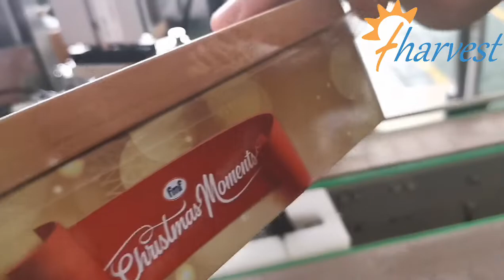Automatische Metall-Blechbandmaschine, Keks-Blechschachtel-Versiegelungsmaschine Hersteller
， Süßigkeitsbehälter-Bandmaschine， Vollautomatische Kanisterband-Verschließmaschine, Keksbehälter-Band um Maschine, Snack-Lebensmittelband, Halbautomatische Kartonverpackungsmaschine, Band um Versiegelungsmaschine, Blechverpackungs-Versiegelungsmaschine für runde Schachtel, Bandversiegelungs-Banderoliermaschine,
Taping-Versiegelungsmaschine,Heart-Typ-Kuchenschachtel-Versiegelungsmaschine,Schokoladenglas-Versiegelungsmaschine,Klebeband um die Versiegelungsmaschine,automatische runde Schachtel-Versiegelungsmaschine,Kartonverformung um die Maschine,halbautomatische Bandversiegelungsmaschine/Keksbehälter-Band um Maschine/Süßigkeiten
Behälterbandmaschine,Klebekopf, Kartonversiegelung, Schachtelversiegelung, federfrei, Schwerkraft,wasserdichte Nahtband-Heißluftnahtversiegelungsmaschine,Halbautomatische rechteckige runde Herzkeksschachtel
Verpackungsmaschine, Kartonverpackungsmaschine, Kartonverpackungsmaschine, Herztyp-Kuchenkarton-Bandversiegelungsmaschine, Schokoladenglas-Bandversiegelungsmaschine, Jar-Bandversiegelungsmaschine, Herztyp-Kuchenkarton-Bandversiegelungsmaschine, Dosenverschluss-Versiegelungsmaschine, Lebensmittelglas-Bandversiegelungsmaschine,
Plätzchendosen-Verschließmaschine,Klebesiegelausrüstung,halbautomatisch,Flaschenbandversiegelungsmaschine,Auto Tape Around MachineContainer Tape Around Machine,Automatische Bandversiegelungsmaschine,Keksbehälter-Klebeband-Around-Maschine,Automatische Bandversiegelungsmaschine,Süßigkeiten-Container-Bandmaschine,Bandwickelmaschine,
Klebeband-Verschließmaschine, Klebeband um die Maschine, Zinnband um die Maschine, Behälter-Band-Verschließmaschine, automatische Kartonverschließmaschine, Klebeband-Verschließmaschine, Klebebandverschluss
äh Ausrüstung,Klebeband für Plastikdosen,Klebeband für Plastikflaschen,Semi-Auto-Klebeband-Versiegelungsmaschine/Keksbehälter-Klebeband um Maschine/Süßigkeiten-Behälter-Klebemaschine,Kunststoff-Behälterband um die Maschine,Blechband um die Maschine,Bonbonschachtel-Klebeband um die Maschine,Metall
Maschine,Metalldosen-Stickstoffschließer,Blechverpackungsmaschine,Milchpulver-Vakuum-Stickstoff-Verschließmaschine,Pulverfüll- und Verschließmaschine,Stickstoff-Milchpulver-Versiegelung,automatische Milchpulver-Dosennaht
Verschließerfabrik, Vakuumdosenverschließer, Autodosenverschließer,